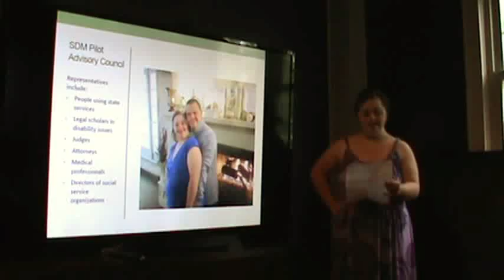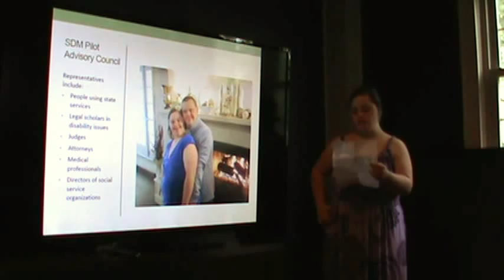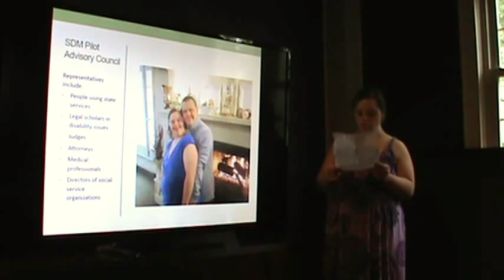Paige - Supported Decision Making (SDM) Pilot Project (Part 1)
Supported Decision Making, an alternative to Guardianship, helps participants get support from a circle of people of their choice to understand important issues in their life and to find their voice in answering these issues. The pilot is a collaboration between Nonotuck Resource Associates and the Center for Public Representation.